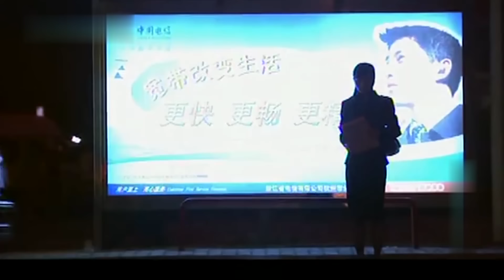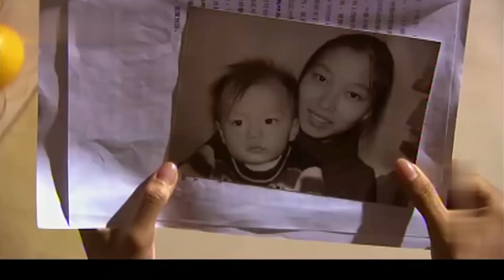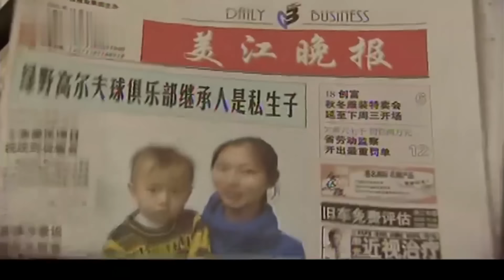长姐如母 13 | 父亲意外去世，妹妹即将被送福利院，姐姐带妹妹出逃靠捡破烂相依为命，十年后两姐妹成为国际巨星苦尽甘来（隋俊波/萧正楠）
👉剧情简介👉讲述了从韩国归来的女留学生欣伶，得知身为高尔夫球手的姐姐静雯因受感情打击，从此放弃打球，远走他乡去国外“疗伤”的真相，为给从小相依为命的姐姐出气，欣伶费尽周折，打入绿野高尔夫俱乐部，开始捉弄素未谋面、身为俱乐部总经理的姐姐前男友胡子俊。不料，在捉弄的过程中，胡子俊却阴差阳错爱上了欣伶，为逃避胡的纠缠，欣伶决定罢手。就在欣伶准备离开俱乐部的时候，意外发现了姐姐被子俊抛弃竟是姐姐好友、现为子俊女友的杰西卡从中使坏的秘密。